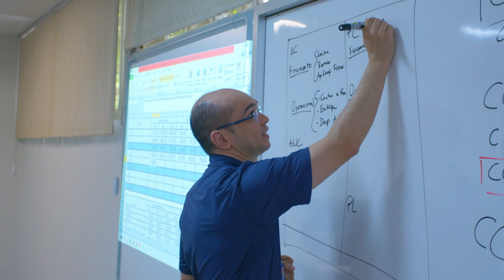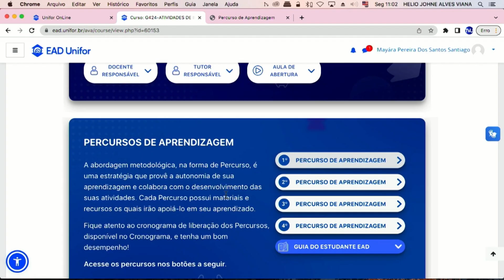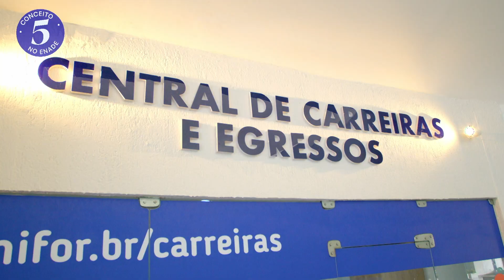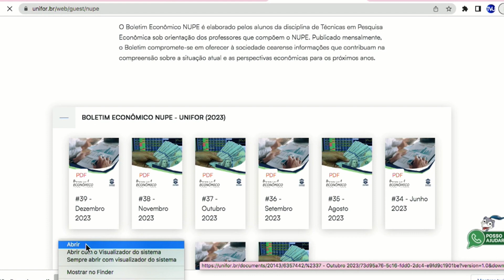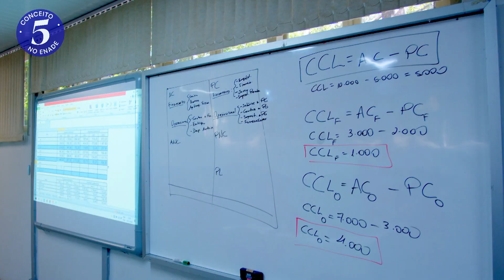Graduação em gestão financeira EAD é na Unifor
Ficha técnica:
Roteiro e produção: Diana Siqueira e Yuri Lima
Imagens: Priscilla Sousa e Ermesson Ferreira
Edição e finalização: Alexa Holanda e Gazzineu Marcus